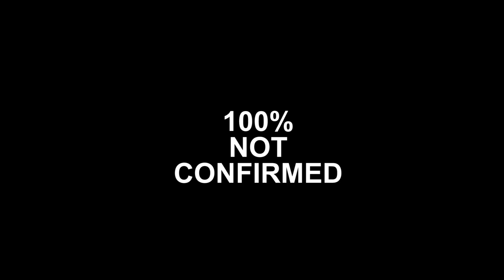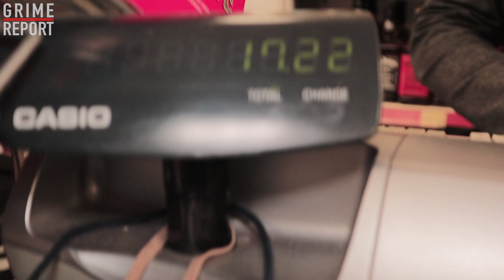Faultsz - The Five Pound Munch [@Faultsz]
We gave Faultsz £5 to get a munch & here's what he decided to buy...

Follow The Grime Report